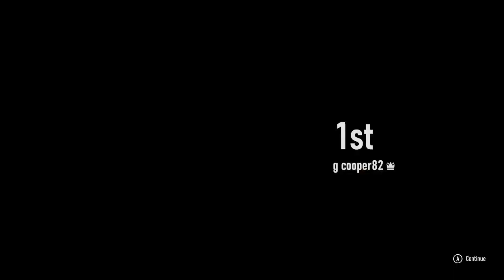Forza Motorsport: B -Class series race 2 at nurburgring sprint circuit.